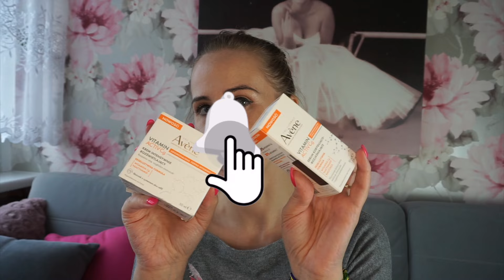AVENE VITAMIN ACTIV Cg (recenzja kosmetyków)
Jeśli się podoba zostaw komentarz lub kciuka w górę .

Timestampy:
0:00 początek
0:20 o marce Avene
1:21AVENE VITAMIN ACTIC Cg Serum
3:15 AVENE VITAMIN ACTIC Cg Krem